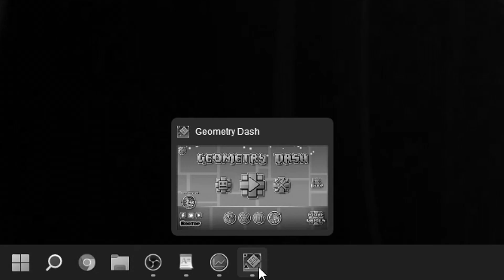ESTE NIVEL TE HARÁ PASAR UN MAL RATO (Geometry Dash)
Nivel 20 de los 30 demons de Navidad, hoy tenemos Megalovania, un nivel ambientado en Undertale,  nivel Hard Demon de Geometry Dash.